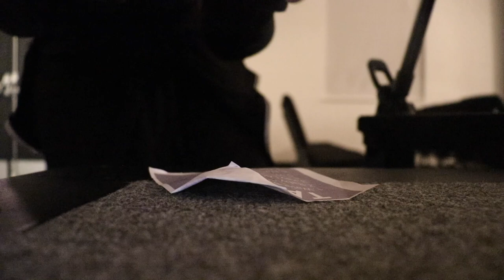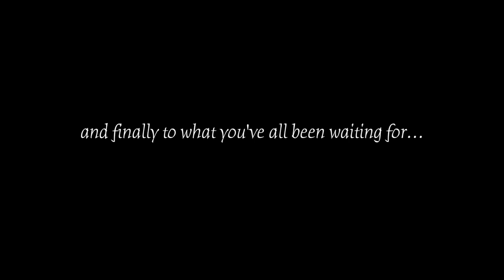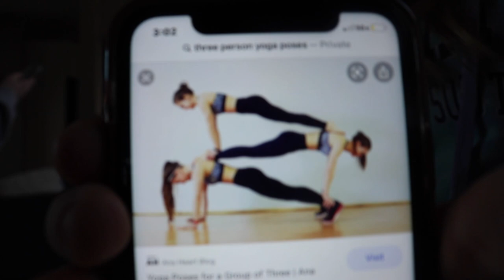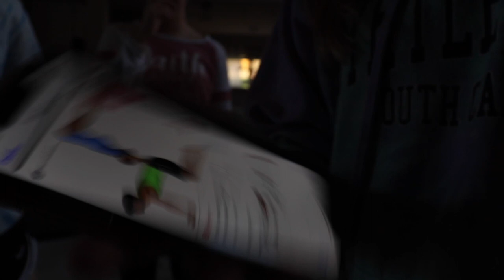3 way yoga challenge #4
Today's daily vlog dose is about